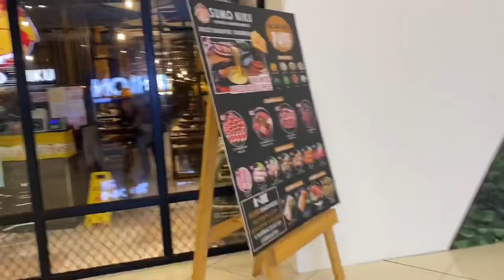Meet and Greet with my Concentrix Team-Wave 299 (United Airlines)😊